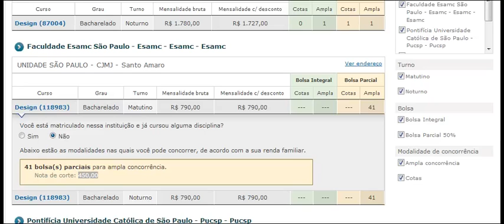Prouni Nota de corte 450,00 parcial 50% Design Faculdade Esamc São Paulo